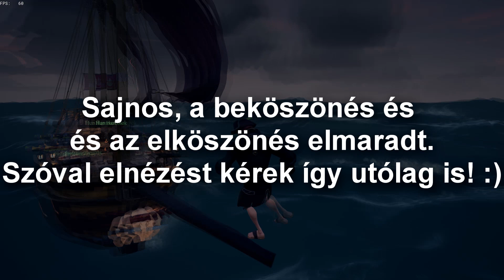Sea Of Thieves #1 🏴‍☠️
💰💲Támogatni szeretnél?💲💰

🚫Stream Szabályok🚫

❌ Tilos a káromkodás!
❌ Nincs kötekedés!
❌ Nincs moderátor kéregetés! Ha kell moderátor akkor fel fogok venni majd aktív nézőket.
❌Tilos a Rasszizmus!
🔞Tilosak a  +18-as viccek vagy szavak !

🔥Gép Config🔥

►Videókártya: Geforce GTX 1050 TI
►Monitor 1920 x 1080 60 Hz [FULL HD]
►Monitor 1360 x 768 60 Hz [HD]
►Videó felvevő: OBS
►Egér: Asus rog gladius
►Billentyűzet: Hermes E2
►Mikrofon: Tracer Studio PRO
►Egérpad: GMB Gaming
►Füles: Spirit Of Gamer ELITE-H70
►Gamepad: Scorpion MARVO GT-016
►Kormány: Spirit Of Gamer Race Wheel PRO

About for songs